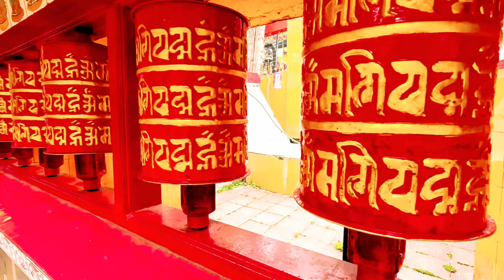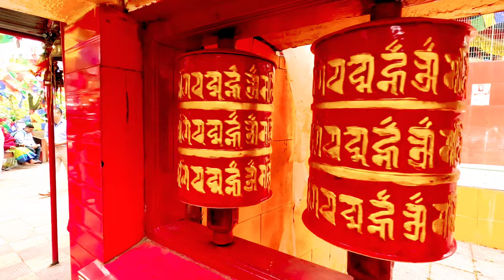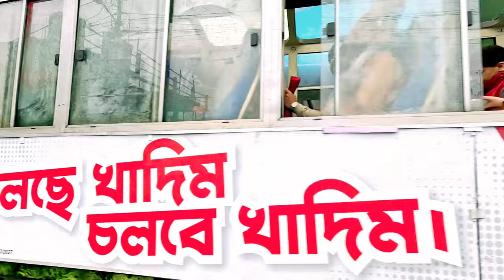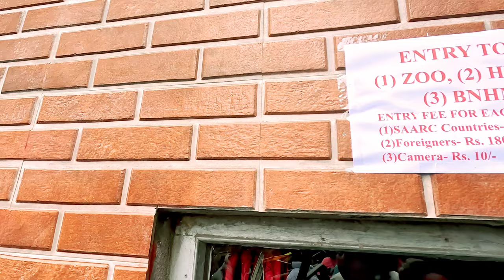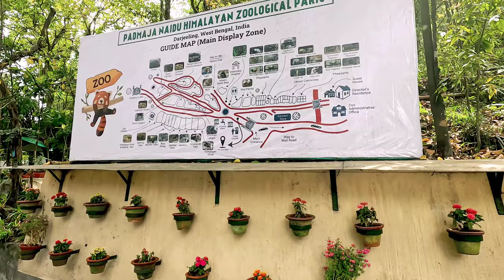Batasia Loop | Mahakaal Temple | Japanese Temple | Ghoom Monastery | Darjeeling Travel Guide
Welcome to our Darjeeling Travel Guide, where we take you on a captivating journey to explore the beauty of Batasia Loop, Mahakaal Temple, Japanese Temple, and Ghoom Monastery.

Join us as we embark on a visual feast through the Batasia Loop, a remarkable engineering marvel of the Darjeeling Himalayan Railway. Witness the breathtaking panoramic views of Mount Kanchenjunga, while the toy train gracefully maneuvers its way through the loop. Capture the vibrant flowers and lush greenery that adorn this picturesque location.

Next, we visit the sacred Mahakaal Temple, dedicated to Lord Shiva, where spirituality meets architectural splendor. Experience the serene ambiance, immerse yourself in the soothing chants of prayers, and marvel at the intricate carvings and colorful decorations that reflect the rich cultural heritage of the region.

Our exploration continues to the Japanese Temple, offering a unique cultural experience. Discover the harmonious blend of Japanese architecture and Buddhist traditions, as you step into this tranquil sanctuary. Take a moment to appreciate the tranquility and find inner peace amidst the serene surroundings.

Lastly, we visit the Ghoom Monastery, a significant Buddhist monastery known for its spiritual teachings. Immerse yourself in the serene atmosphere, observe the monks engaged in their daily rituals, and admire the awe-inspiring Buddha statues and sacred artifacts.

Whether you are a nature enthusiast, a spiritual seeker, or a cultural explorer, this Darjeeling Travel Guide has something for everyone. Join us as we uncover the beauty and significance of Batasia Loop, Mahakaal Temple, Japanese Temple, and Ghoom Monastery.

Gadgets I use :

Video shoot on:
1. GoPro HERO11 Black Waterproof Action Camera
2. Oneplus 9rt

Sound recorded on :
1. GoPro Media Mod for Hero 9 / Hero 11 Action Camera - Black
2. Boya BYM1 Omnidirectional Lavalier Condenser Microphone with 20ft Audio Cable (Black)

Darjeeling travel,
Darjeeling attractions,
Darjeeling tourism,
Darjeeling Himalayan Railway,
Mount Kanchenjunga,
Spiritual destinations,
Cultural exploration,
Darjeeling sightseeing,
Darjeeling vlog,
Darjeeling tour,
Darjeeling,
west bengal tourism,
Darjeeling,
Batasia Loop,
Mahakaal Temple,
Japanese Temple,
Ghoom Monastery,
Darjeeling Travel Guide,
Mount Kanchenjunga,
Himalayan Railway,
spirituality,
cultural heritage,
architecture,
tranquility,
Buddhist monastery,
inner peace,
Exploring Darjeeling,
Beauty of Batasia Loop,
Mahakaal Temple architecture,
Japanese Temple in Darjeeling,
Ghoom Monastery spiritual experience,
Darjeeling travel tips,
Must visit places in Darjeeling,
Darjeeling tourist spots,
Darjeeling Himalayan Railway journey,
Darjeeling cultural heritage,
Peaceful retreats in Darjeeling,
Darjeeling sightseeing itinerary,
Scenic views of Mount Kanchenjunga,
Darjeeling spiritual destinations,
Captivating Darjeeling landscapes,